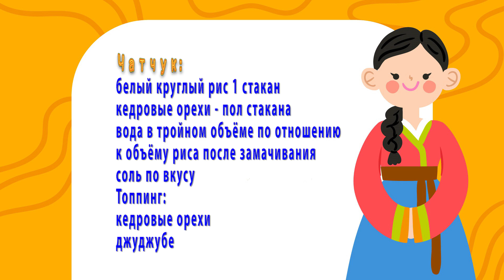Корейские Традиционные Каши Рецепт Korean Traditional Porridges Recipe 잣죽과 흑임자죽 만들기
Сегодня блюда из раздела здорового питания^^ Очень вкусные и супер полезные Корейские Каши! Первая из них - Чатчук (잣죽) - рисовая каша с кедровыми орешками. И, вторая - Хыгимчжачук (흑임자죽) - рисовая каша с черным кунжутным семенами. Вместо риса можно использовать рисовую муку, а в современной Корее продают уже готовые такие каши в виде порошка или в упаковках как Рамен! Эти каши подходят для рациона здорового питания, их готовят болящим или включают в рацион во время реабилитации, дают детям и готовят для пожилых.
Читайте мои статьи на Яндекс Дзен:
Ингредиенты:
(на 2 порции каждой каши - 2 малые пиалы)
(мерная посуда – стандартный маленький пластиковый
стакан около 150мл)
1-я Каша Чатчук:
белый круглый рис 1 стакан
кедровые орехи - пол стакана
вода в тройном объёме по отношению
к объёму риса после замачивания
соль по вкусу
Топпинг:
кедровые орехи
джуджубе
2-я Каша Хыгимчжачук:
обжаренные черные кунжутные семена - пол стакана
соль по вкусу
кунжутное масло по вкусу
Топпинг:
тыквенные семечки
джуджубе
В Корее огромное разнообразие всевозможных каш.

Today's dishes from the healthy food section^^ Very tasty and super healthy Korean Porridges! The first of them is Jatjuk (잣죽) - pine nut porridge. And, the second is Heugimja-juk (흑임자죽) - black sesame seeds porridge. Instead of rice, you can use rice flour, and in modern Korea, they sell these porridges as a ready-made powder or in packages like Ramen! These porridges are suitable for a healthy diet, they are prepared for the sick or included in the diet during rehabilitation, given to children and prepared for the elderly.
Ingredients:
(for 2 servings of each porridge - 2 small bowls)
(measuring dish - standard small plastic cup about 150 ml)
1st Porridge Jatjuk:
white round rice 1 cup
pine nuts - half a cup
water in triple volume in relation
to the volume of rice after soaking
salt to taste
Topping:
pine nuts
jujube
2nd Porridge Heugimja-juk:
roasted black sesame seeds - half a cup
salt to taste
sesame oil to taste
Topping:
pumpkin seeds
jujube
In Korea, a huge variety of porridges.

The "Recipe Blank" at the end of the video is "Designed by Freepik"
Jazzeton  3:23 Quincas Moreira Jazz & Blues | Romantic